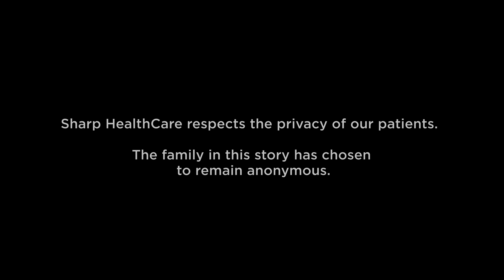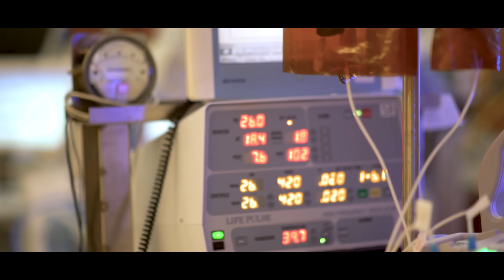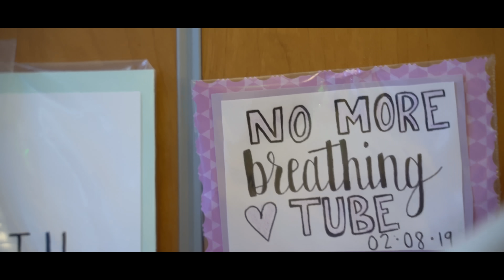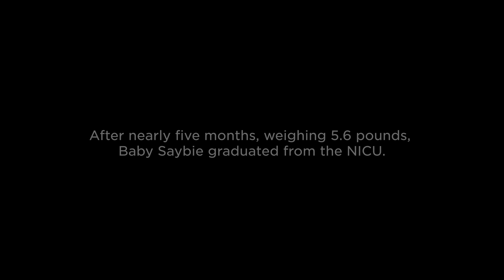World’s Smallest Baby Born in San Diego at Sharp Mary Birch Hospital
At only 8.6 ounces (245 grams), the world’s smallest surviving baby ever born was delivered at Sharp Mary Birch Hospital for Women & Newborns in San Diego, California. Baby Saybie was delivered at 23 weeks and 3 days gestation after her mother experienced severe pregnancy complications. After a nearly five-month stay in the Neonatal Intensive Care Unit (NICU) at Sharp Mary Birch, she was discharged in May 2019 as a healthy, 5-pound infant.